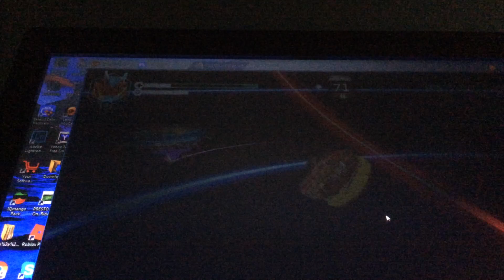Beyblade burst pc BEETING PHOENIX!!!!!😀😀😀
I beet Phoenix and some other beys 2 beys where trash😂